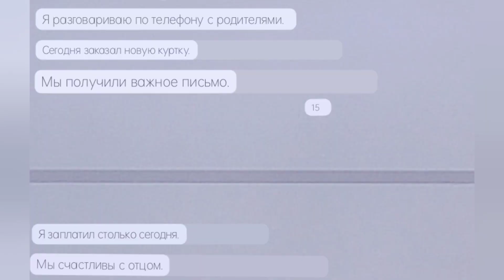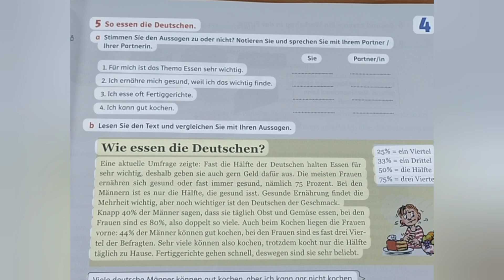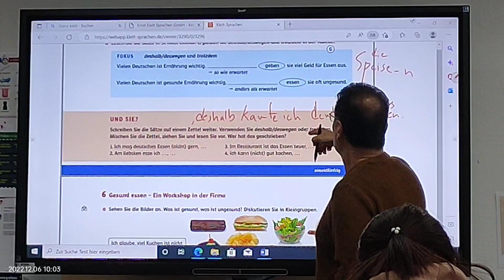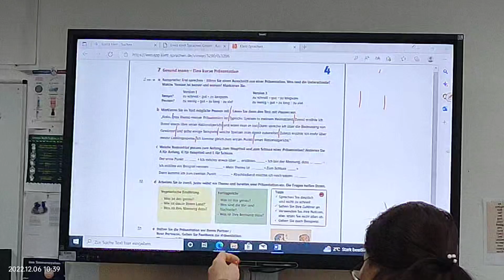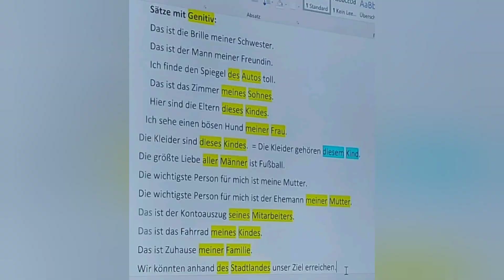Deutsche Integrationkurse. Tag 96. German integration language course. Day 96-th.